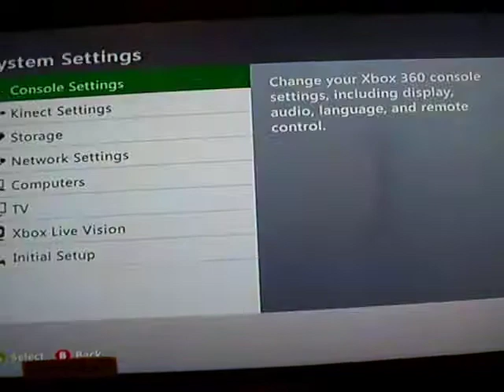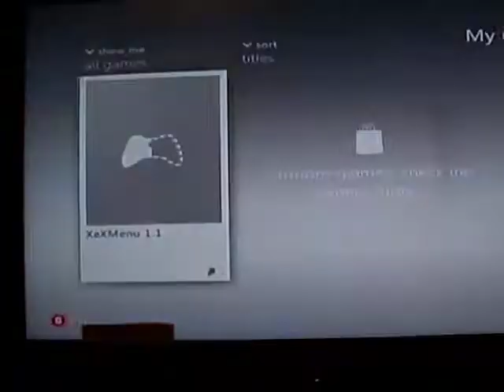H8ted Corona V2 Slim RGH Red Leds by RodentModz